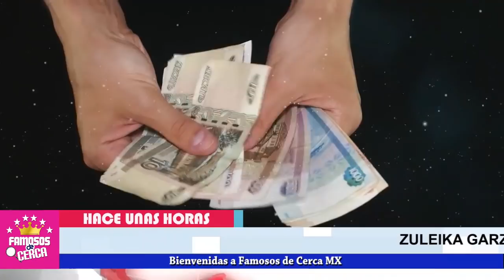😱📌 𝗠𝗘𝗡𝗧𝗜𝗥𝗢𝗦𝗢... Novia De Sammy Perez ( 𝗘𝗡𝗖𝗔𝗥𝗔 𝗮 𝗘𝘂𝗴𝗲𝗻𝗶𝗼 𝗗𝗲𝗿𝗯𝗲𝘇 𝗣𝗢𝗥 𝗟𝗘𝗡𝗚𝗨𝗔 𝗟𝗔𝗥𝗚𝗔 ) 😱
Entre Lagrimas REAPARECE LA NOVIA DE SAMMY Perez y echa de cabeza a Eugenio Derbez.

 BIENVENIDOS!!!

televisa
exclusivas
venga la alegria
tv azteca
polemica
chismes
Entertainment
farandula mexico